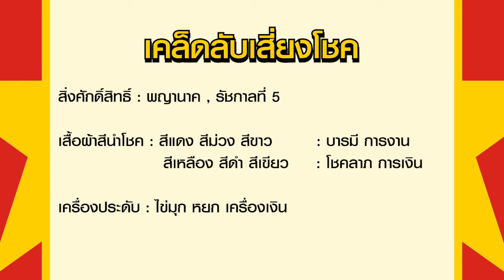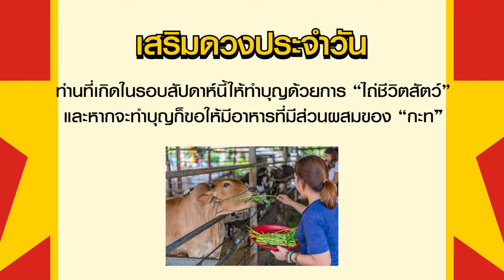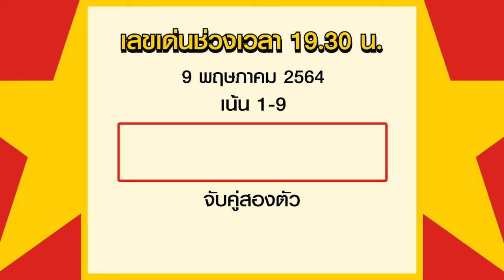เลขเด่นประจำวันที่ 9 พ.ค. 64 กับ อ.รักษ์ เลขเด็ด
รายการเลขเด่นประจำวันกับ อ.รักษ์ เลขเด็ด เป็นรายการที่ทำเพื่อให้แฟนๆรายการลูกศิษย์ลูกหาของอ.รักษ์ เลขเด็ด ที่ชื่นชอบการเสี่ยงโชคหรือมีความต้องการตัวเลขมงคลเพื่อนำไปใช้ในชีวิตประจำวันในแต่ละวัน โดยอ.รักษ์ จะทำการวิเคราะห์ตัวเลขแล้วแบ่งออกเป็นเลขเด่นประจำวันและเลขเด่นพิเศษ พร้อมทั้งมีเคล็ดลับเสริมดวงเสริมโชคเสี่ยงโชคในแต่ละวันมาฝากแฟนๆรายการ สำหรับใครที่ชื่นชอบรายการอย่าลืมกดไลด์ กดแชร์ กดติดตามกันด้วยนะครับ

ตรวจ ผลหวยฮานอย ย้อนหลังทุกงวดได้ที่นี้